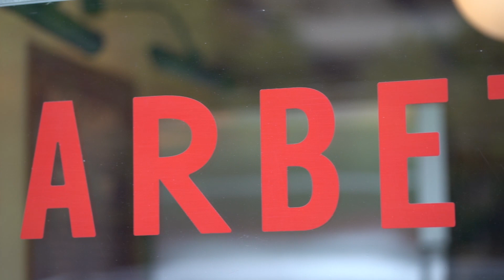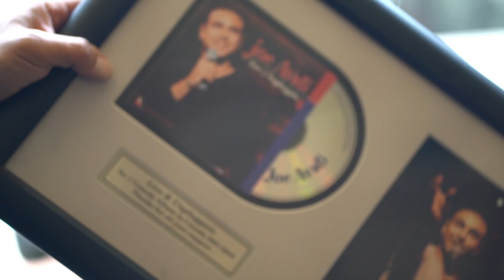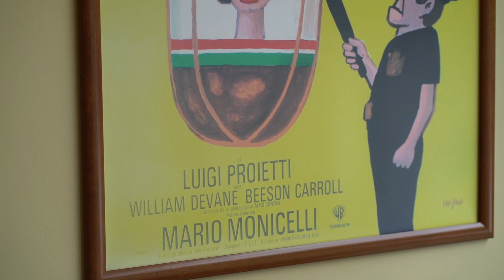The Italians - Episode 6: Joe Avati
Episode 6: In this episode we feature comedian Joe Avati.

The Italians by Co.As.It.

"The Italians", is a web series that captures the success stories of Italian Australians. The series features Italian Australians who have reached the top of their field and their journey along the way.

Creator and Director - Carlos Raso
Executive Producer - Thomas Camporeale
Producer - Carlos Raso
Production assistant - Helen Hafda
Editor - Carlos Raso
Filming and Cutting - Nowhere Famous
Music - Strina Calabrese by Italian Village Music and Dance (Free Music Archive)